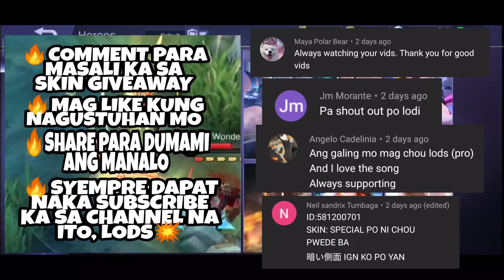HOW TO PLAY LIKE INSECTION AND BRAXY 🔥- CHOU MONTAGE 06 - MOBILE LEGENDS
📌 Do I give skin?
🎉 Yes, Giving back the support and making this community more fun. We will have some events so keep connected.

Same with plugging your YouTube Channel. Let's help out the small youtuber.

📌Why I'm making video?
🎉 Recently I watch too many montages and always viewing the YT of Braxy and iNSECTiON playing CHOU. But not still not good with Chou. Still in progress.

Atlas montage
Atlas build
Atlas tips
Best atlas

Chou montage
Insection chou
Braxy chou
Chou montage
Chou build
Chou tips
Chou best build
Best chou

1. Unknown Brain - Inspiration
2. Francis Darrelle - Fly

Don't mind these tags:

chooks,
chooks tv,
chooks ml,
chooks tv mobile legends irithel

choxx gaming,
chox ml,
chox ml fanny,
chox fanny,
chox zilong,
chox funny moments,
cox tv layla,
chox tv,
cox tv zilong,
cox tv selena,
cox tv granger,
cox tv franco,
chooz tv zilong,
chooz ml,
chooz tv,
choox tv,